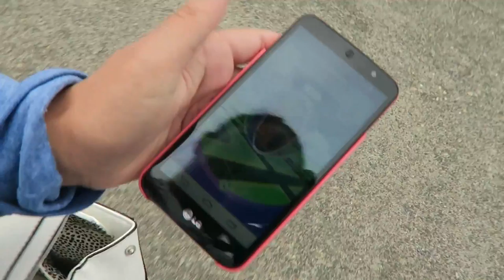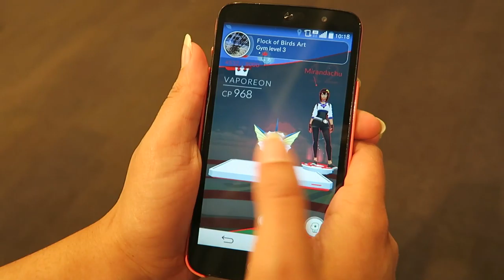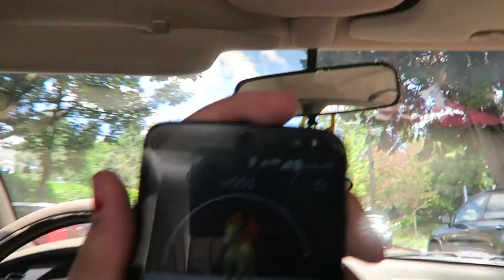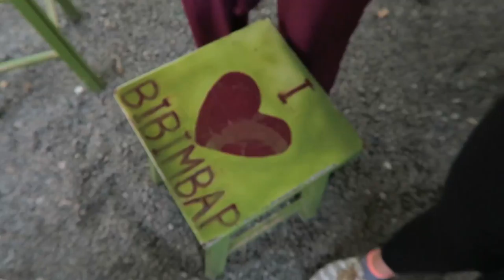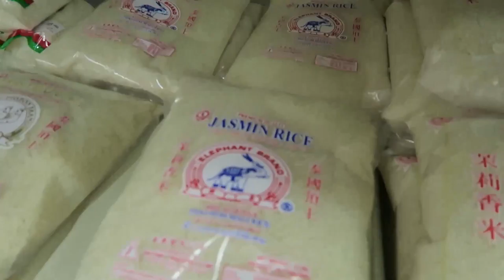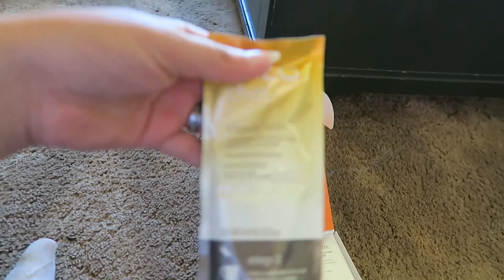THE MALL, FOOD CARTS, AND A STREET FAIR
Day 287

Today we went to the mall! We did some shopping and some pokemon training. After Jessica got off work, we went to the food carts to get some lunch and some treats! We also found a street fair, so we had to check that out, too. On the way home, we stopped at the asian market to pick up some things we needed. It was an awesome day!